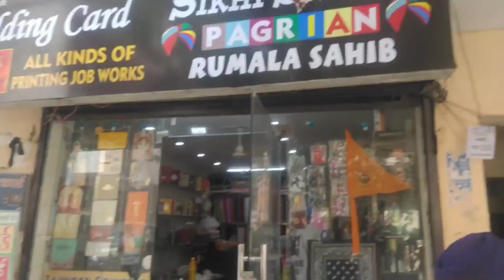Vaisakhi di lakh lakh vadhaiya